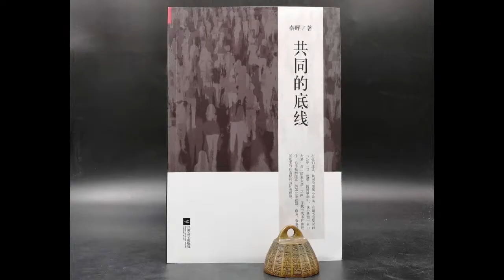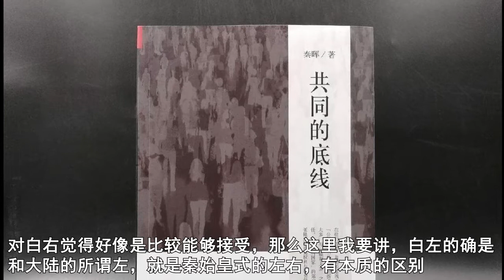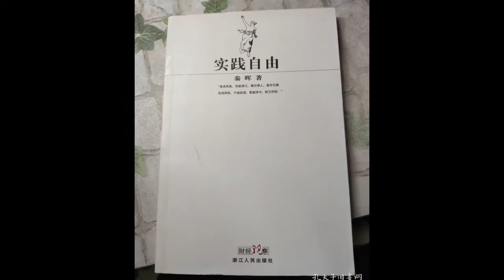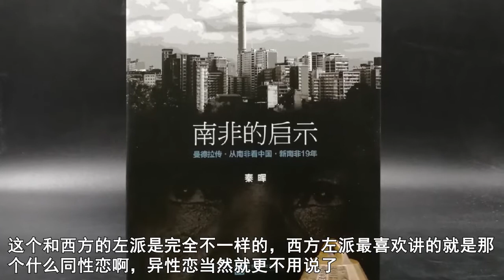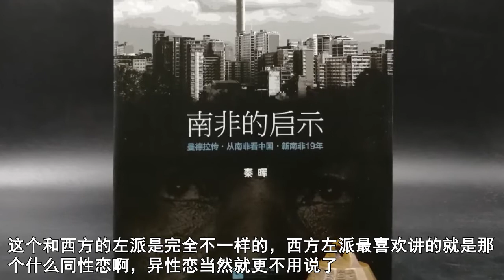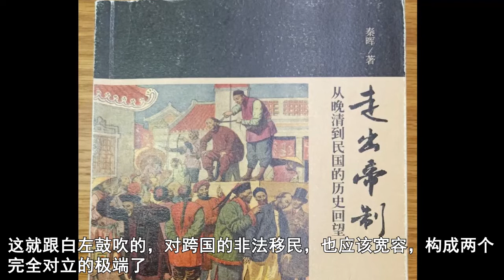秦晖：左派和右派。西方的左派右派和中国的，不是一个意思。西方的主流左右派都是，某一方面的自由主义和另一方面的干预主义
选自《秦晖：实践自由答客难（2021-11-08）》